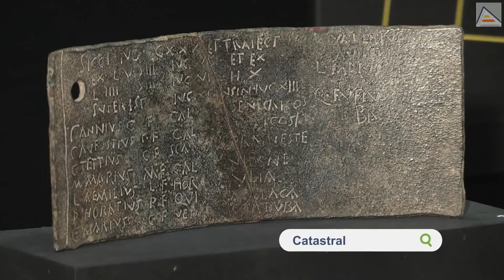04 Tábula de Ilici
Documento epigráfico redactado sobre una placa de bronce cuyo contenido confirma la existencia de un repartimiento de tierras en Ilici, la cantidad de tierras por ciudadano y la ubicación de las mismas, grosso modo, en el territorio de la colonia. Más info